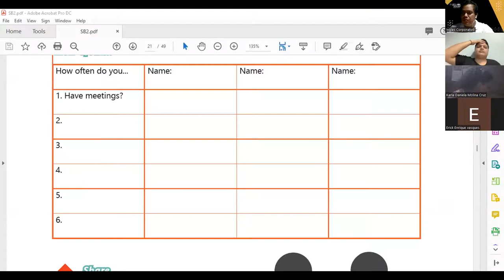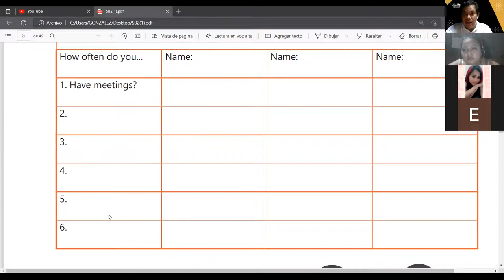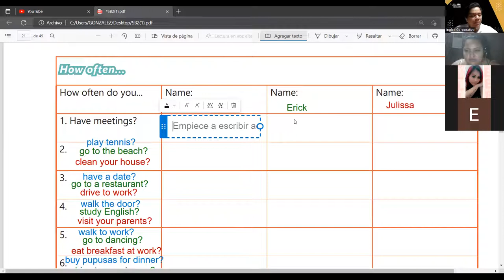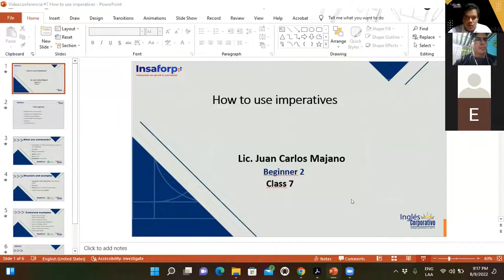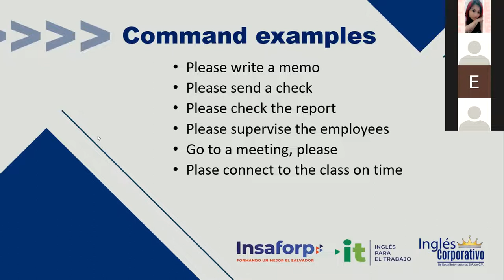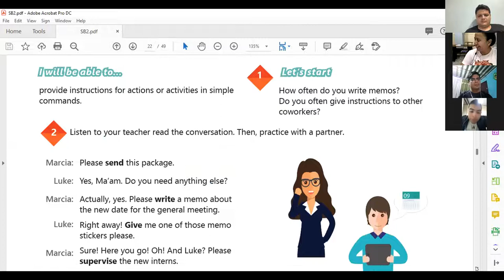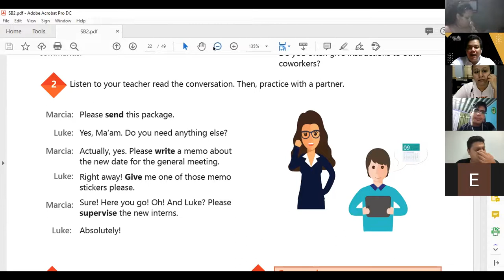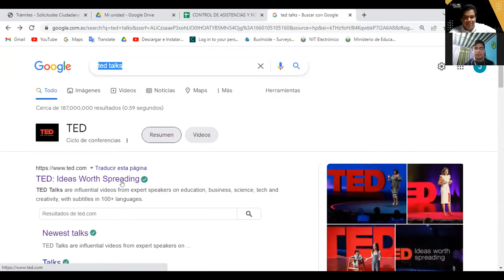Inglés Corporativo-09-08-2022 -How to use imperatives